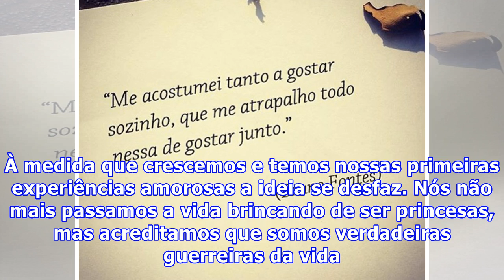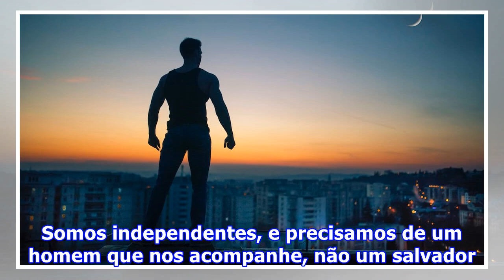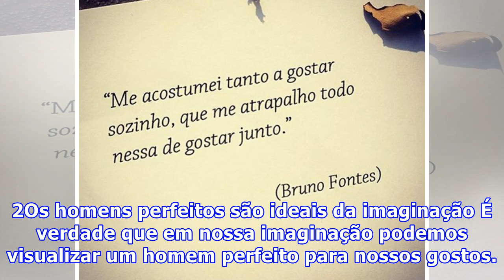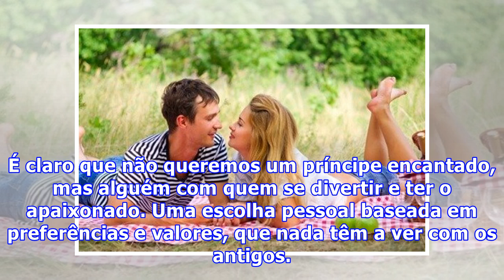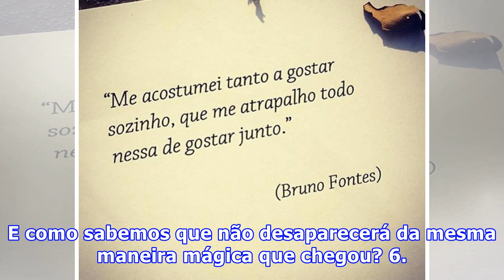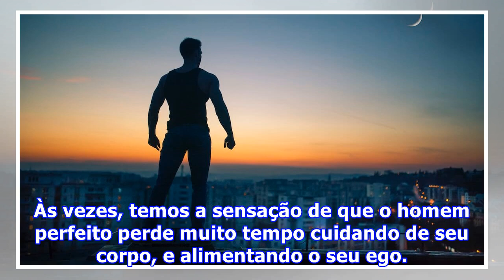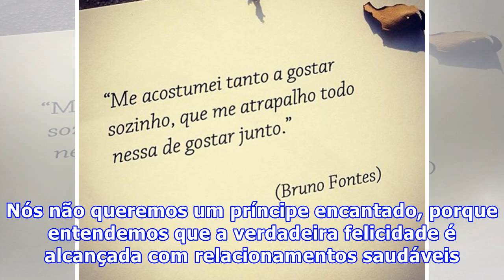Por que já não queremos um príncipe encantado?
Por que já não queremos um príncipe encantado? A ideia romântica, nascida de histórias infantis, perdeu força ao longo dos anos. E a verdade é que as mulheres não querem um príncipe encantado para escrever uma história. A fantasia do homem ideal que vem nos resgatar foi armazenada no baú das memória...